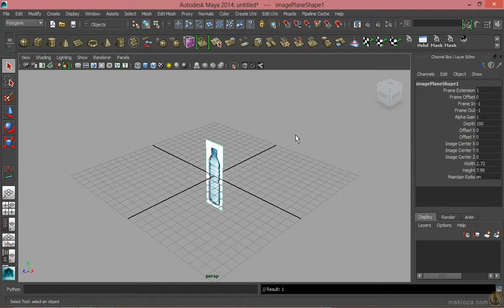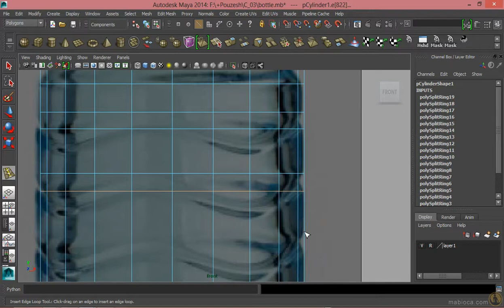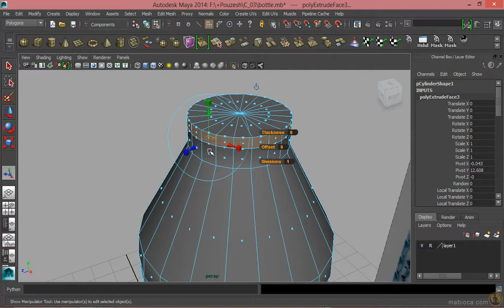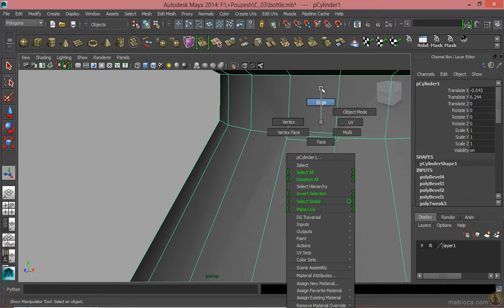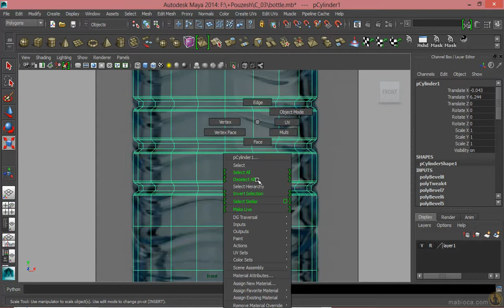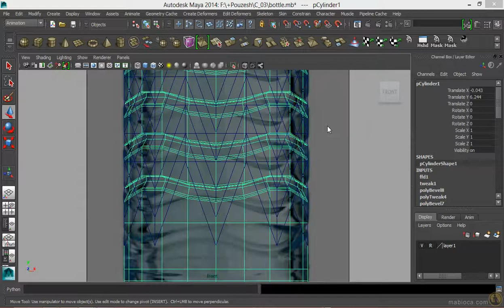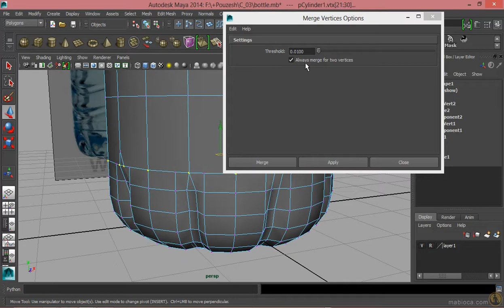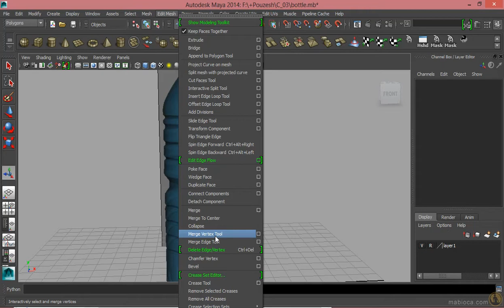Speed Modeling a Plastic Water Bottle in Maya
In this video, I showcase my process of modeling a plastic water bottle in Autodesk Maya 2014, highlighting key techniques for hard-surface modeling.